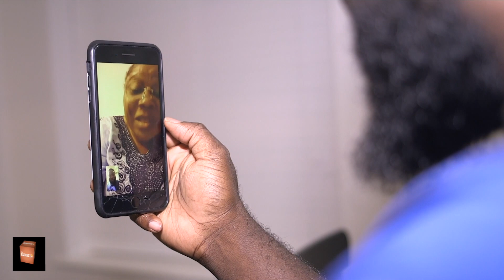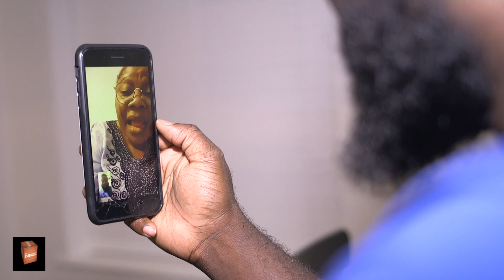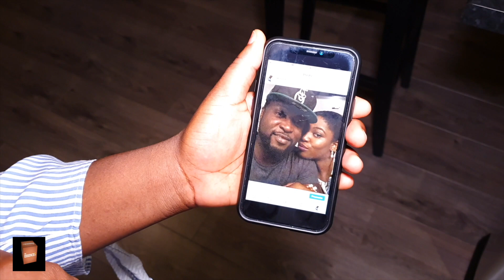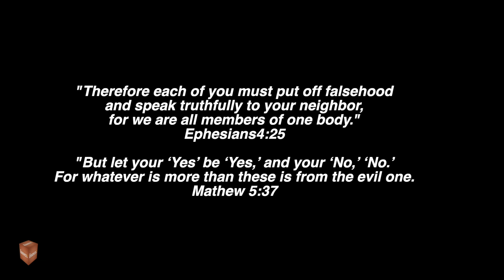BOBO NICE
Tunji is still searching for the woman of his dreams.

In this episode, Aiyesha a beautiful, single girl has been receiving piano lessons from Tunji and one thing seems to be leading to another making her doubt their love or is there no love in the first place? 🤔